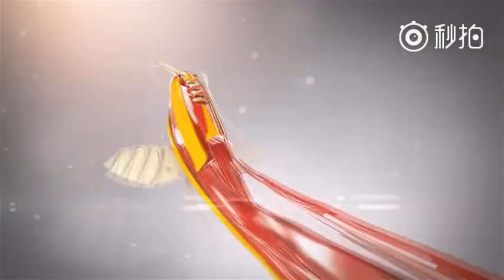渝萬城際鐵路開通日 - C6401次從萬州北站開出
轉自秒拍